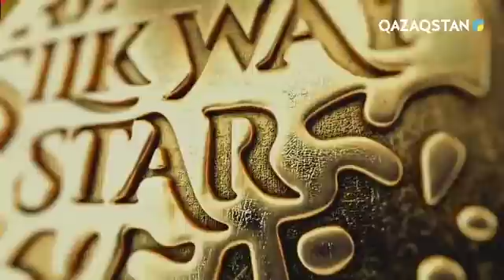Сахнаға киелі 7 реттік санымен шыққан қырғыз әншісі жеңімпаз атанды